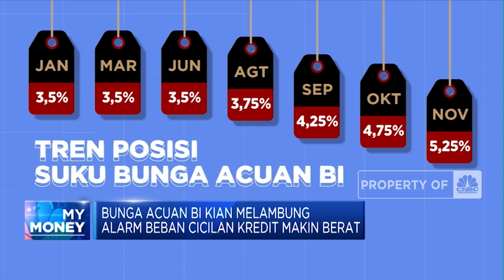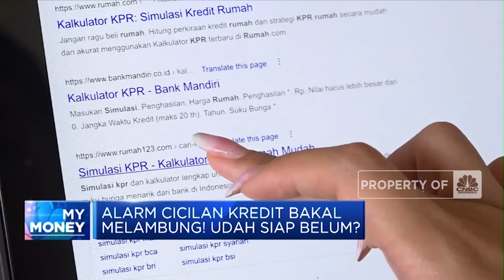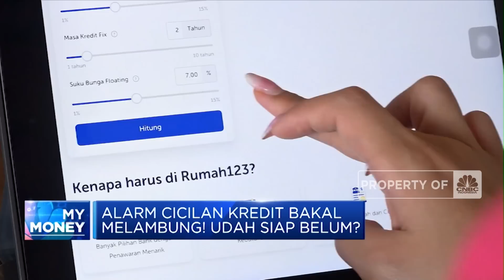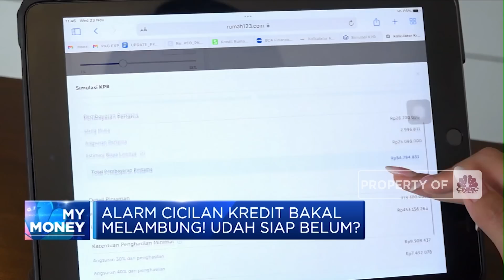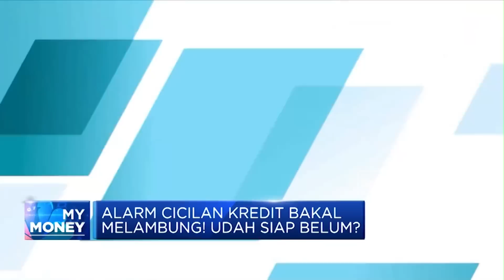Alarm Cicilan Kredit Bakal Melambung, Udah Siap Belum?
Berita Lainnya: Kalah Gugatan Nikel di WTO, Jokowi: Kita Banding!

Bank Indonesia telah mengerek suku bunga acuan 175 basis poin hingga Rapat Dewan Gubernur November 2022. Lantas bagaimanakah dampaknya terhadap besaran cicilan masyarakat di perbankan?  Apakah kian membengkak signifikan? Lalu bagaimana demand ambil cicilan KPR ataupun kredit kendaraan ke depan?

Simak liputan Jurnalis CNBC Indonesia, Astrid Nicolien, dan Juru Kamera Ajat, selengkapnya dalam program Power Lunch CNBC Indonesia (Selasa, 29/11/2022) berikut ini.